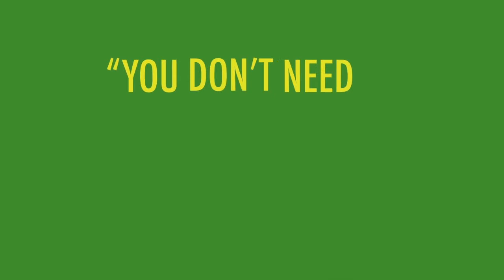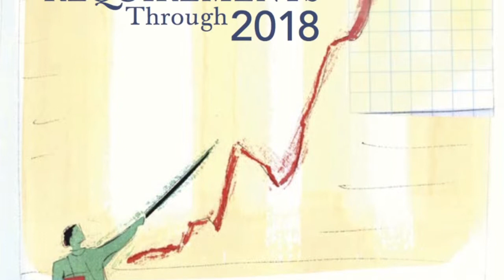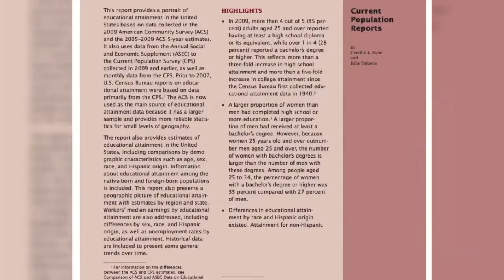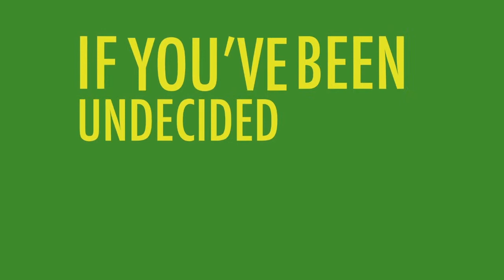Agree to Degree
A college degree means you'll earn more than if you stopped your education with a high school diploma.